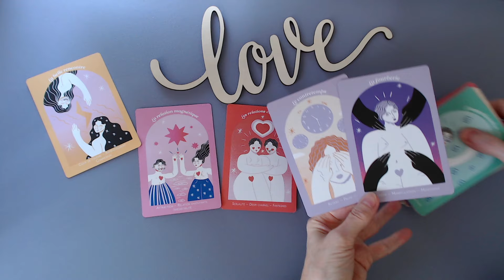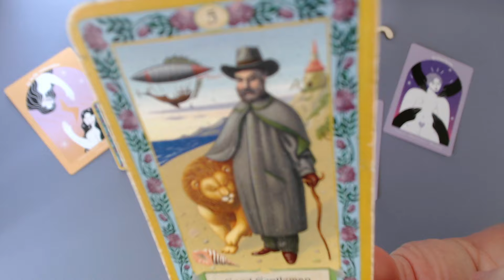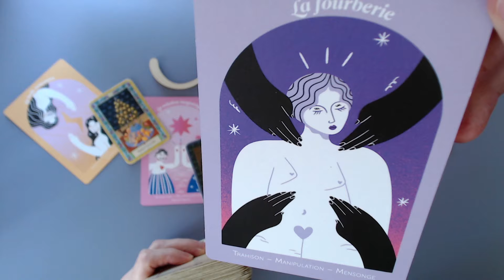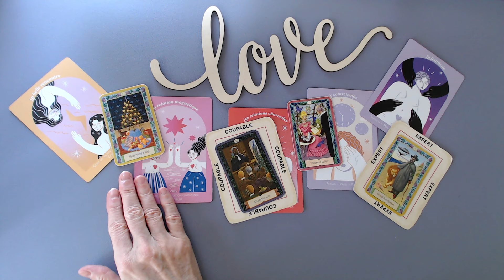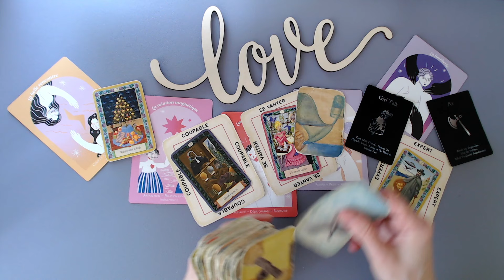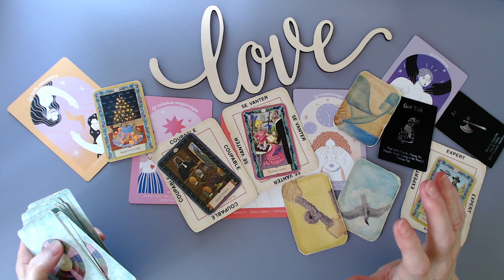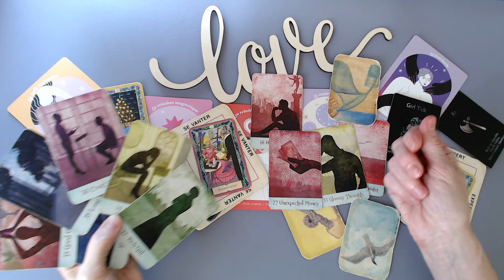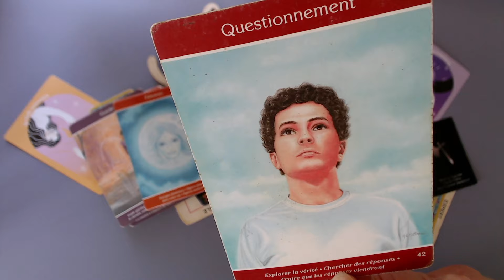Expert en manipulation, mensonges! 😲